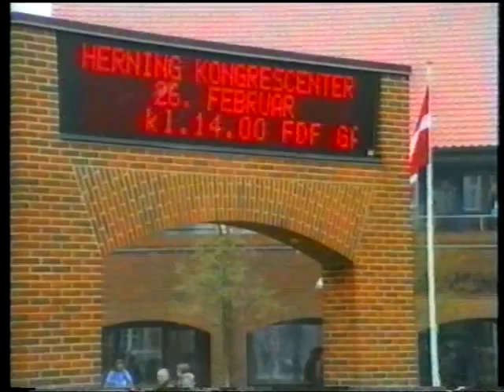FDF Gallakoncert Herning 1995